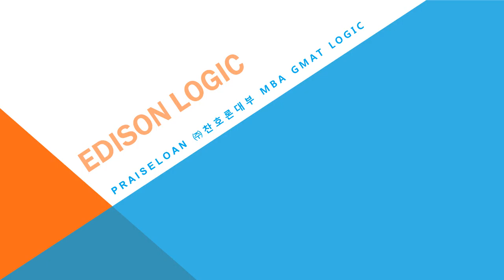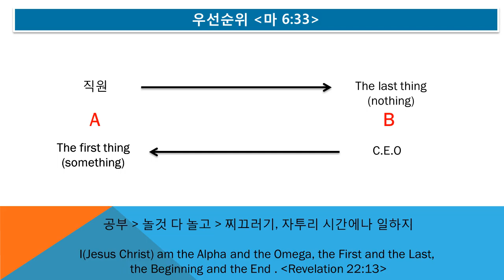#4072 Praiseloan (주)찬호론대부 MBA GMAT Logic, 우선순위